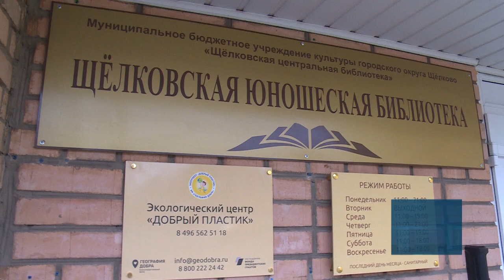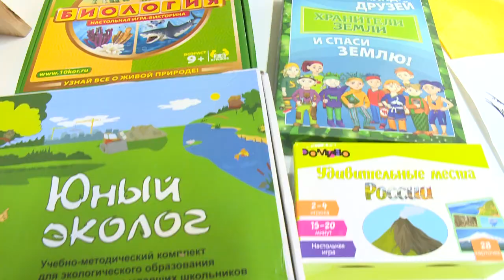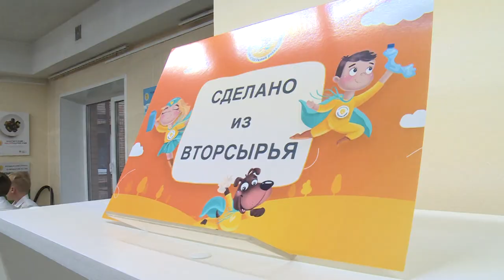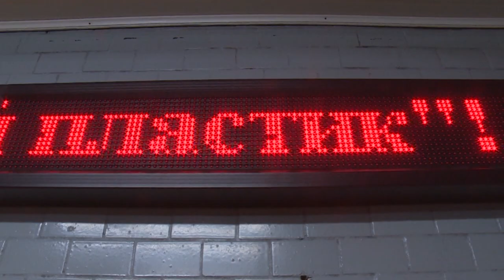Первый в области экологический образовательный центр открылся в Щёлковской библиотеке на Талсинской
Теперь в Щёлково можно не только сдать вторсырье, но и попробовать переработать его самим – измельчить с помощью велошредера и сделать сувенир, почитать экологическую литературу, поиграть в интерактивные игры и узнать, как правильно сортировать отходы.
Открытие экологического образовательного центра «Добрый пластик» фонда помощи «География Добра», реализованного благодаря Фонду президентских грантов, Московской областной Думе и поддержке администрации округа, даст жителям города уникальную возможность познакомиться с прогрессивными методами обращения с бытовыми отходами и принять активное участие в охране и восстановлении окружающей среды, и, конечно, помочь подопечным благотворительного фонда.